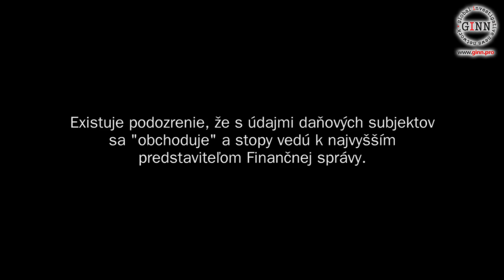Biele kone na Slovensku - unikli štátne dokumenty!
Žeby najväčší únik dát v histórii Slovenska?!  V decembri 2013 prenikli na verejnosť citlivé osobné údaje daňových subjektov, vrátane dokumentu o tzv. bielych koňoch. Existuje podozrenie, že s údajmi daňových subjektov sa "obchoduje" a stopy vedú k najvyšším
predstaviteľom Finančnej správy.
Údaje získal GINN aj s pomocou odvážnych občanov a pripravuje ich zverejnenie.
Ďakujeme, že sledujete a podporujete GINN.
Kľúčové pojmy: Biely kôň, Biele kone
Séria: Gorila, Megalodon, 2013, Slovensko, Slovakia, František Imrecze, Daniel Čech, Ondrej Jendroľ, Jozef Luterán, Peter Kažimír